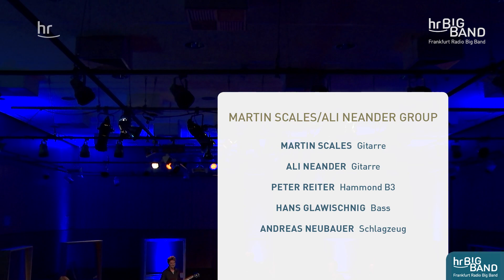Stage@Seven: Martin Scales/Ali Neander Group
Musicians of Frankfurt Radio Symphony and Frankfurt Radio Big Band live!

Martin Scales/Ali Neander Group:
Martin Scales, Guitar
Ali Neander, Guitar
Peter Reiter, Keyboard
Hans Glawischnig, Bass
Andreas Neubauer, Drums

0:00 Moderation Martin Scales
0:55 Sham time (Eddie Harris)
8:26 In the Middle (Alfred Ellis)
15:49 Timeless (John Abercrombie)
25:40 What‘s going on (Marvin Gaye)
31:59 Will The Circle Be Unbroken (Traditional)

hr-Hörfunkstudio II Frankfurt, 16 June 2020

Tip:
Martin Scales and Frankfurt Radio Big Band on YouTube:
Volker Kriegel: »Mild Maniac«